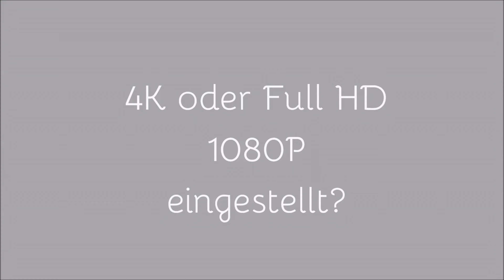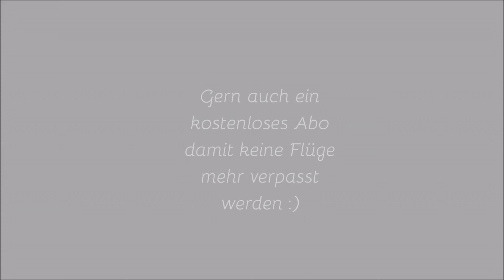DJI Mavic Air 2 Zwischen Warder Langwedel Sandfeld Morgen Flug DJI Mavic Air 2 4K Ultra HD UHD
morgens noch im dunkeln ging es am 22.08.20 in richtung sandfeld zwischen warder und langwedel in schleswig-holstein um einen morgen flug zu machen wir starteten noch im dunst langsam wurde es heller und heller und wir schwebten in den sonnenaufgang ein magisches gefühl plötzlich war der tag da und wir landeten sicher auf ein feld.